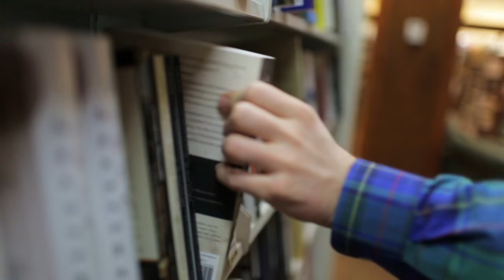How to Choose a Seminary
What are the most important factors to consider when deciding where to begin your training for ministry?  SBTS Professor Donald Whitney explains what matters most when selecting a seminary.